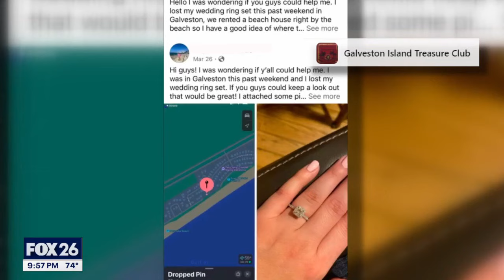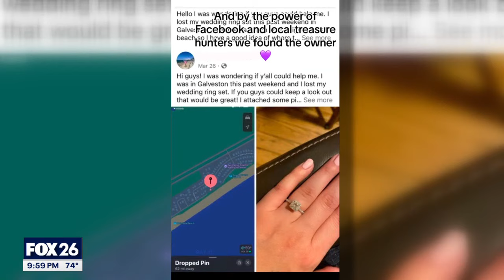Houston couple's wedding ring found on beach, how it was located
FOX 26's Darlene Janik Faires spoke with the couple and has more on how it was found.